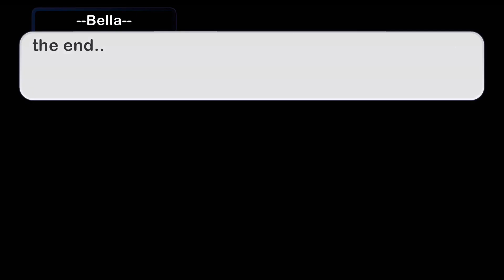Spirit animal 🌻 part 1 🍄new place?🍄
🐚🍄love yourself🍄🐚